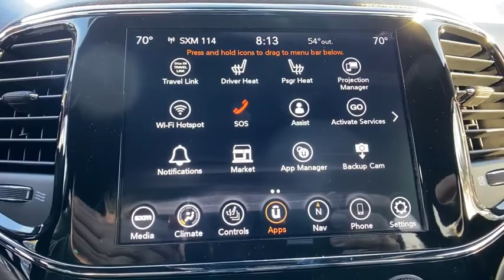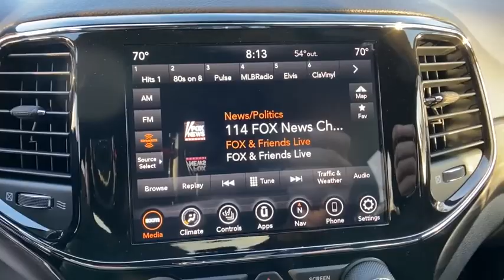2021 Jeep Grand Cherokee Orlando, Deltona, Sanford, Oviedo, Winter Park, FL C543709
2021 Jeep Grand Cherokee Laredo X - Stock#: C543709 - VIN#: 1C4RJEAG6MC543709